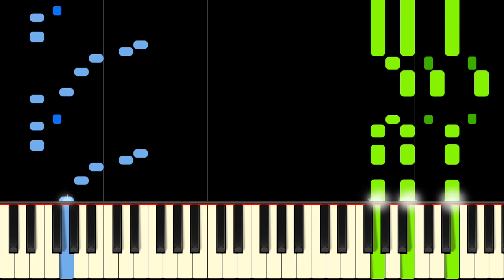TO BE CONTINUED - Piano Tutorial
Learn To Be Continued from Roundabout by Yes on piano with this tutorial! Please enjoy!

If you want to learn the "To Be Continued" meme extract from Roundabout by Yes, you can use this piano tutorial! It's a little tricky, but with some practice you'll be able to show off to your friends. To be continued...